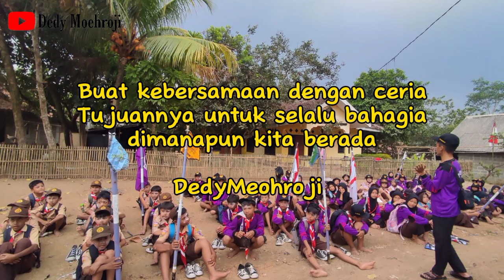EMANG BOLEH SE-SERU ITU? PRAMUKA SDN BOJONG 03 TENJO BOGOR || VLOG KEGIATAN DEDY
Assalamualaikum

Siapa yang belum sama sekali nonton video dari Vlog Kegiatan Dedy Moehroji???

Yang anak Pramuka pliss jangan mau ketinggalan... tonton yukk keseruan di channel YouTube Dedy Moehroji